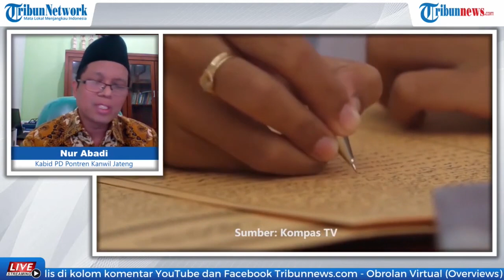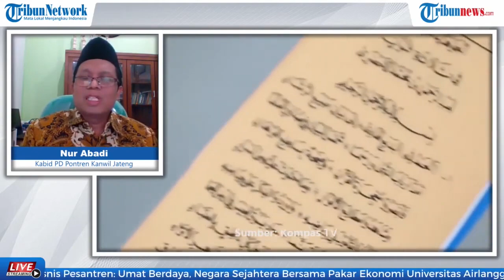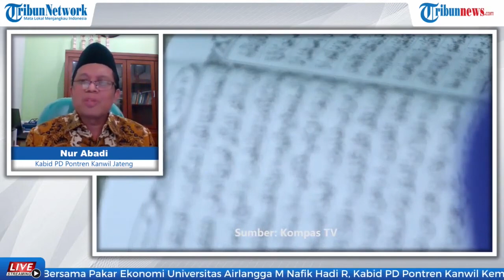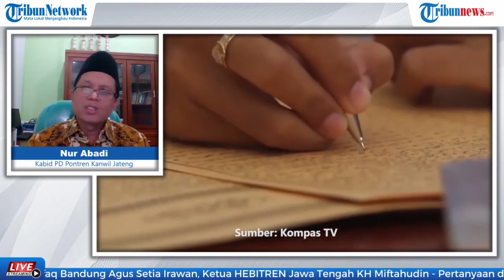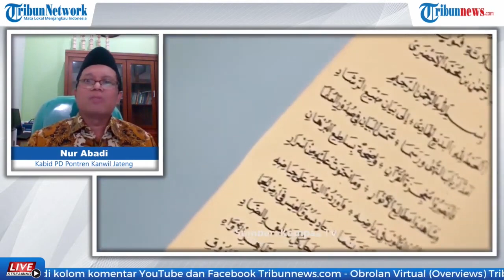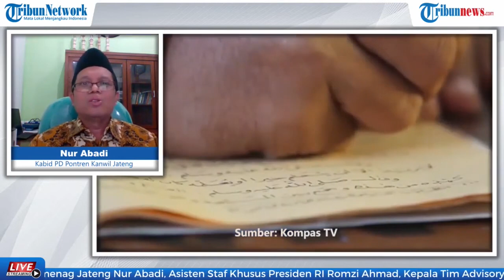OVERVIEW: Produk-produk Pondok Pesantren Butuh Galeri Pemasaran, Pemerintah Perlu Menjembatani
TRIBUN-VIDEO.COM - Sementara itu, Kabid PD Pontren Kanwil Jawa Tengah, Nur Abadi mengatakan sudah saatnya produk-produk pondok pesantren tidak hanya mentok di internal saja.

"Pondok pesantren harus bisa bagaimana go publik, tidak hanya di internal saja," kata dia.

"Tetapi mereka harus bisa ke luar termasuk provinsi, nasional, dan go internasional," tambahnya.

Pondok pesantren, lanjut Nur, dinilai memiliki potensi berlebih dan meyakin guna menghasilkan produk yang bisa melalangbuana sampai ke internasional.

Itu menyusul kelas ekonomi para santri kini begitu beranekaragam, mulai dari kalangan menengah ke bawah hingga ke atas pun ada.

"Tempo dulu banyak para santri ke pesantren dari kalangan menengah ke bawah," kata Nur.

"Tapi bergulirnya waktu, banyak tokoh intelektual dari kalangan menengah ke atas masuk ke pesantren," imbuhnya.

Menurut Nur, itu bisa menjadi bekal pondok pesantren memunculkan unit-unit beranekaragam guna memberdayakan masyarakat.

"Pemerintah tentu perlu menjembatani dengan menyiapkan galeri yang bisa digunakan untuk pemasaran produk pesantren. Itu penting," tandasnya.

Sementara itu, obrolan virtual tidak hanya dihadiri Irawan dan Nur.

Kepala Tim Advisory KPWBI Solo Bimala, Ketua Hebitren Jawa Tengah KH Miftahudin, Pakar Ekonomi Universitas Airlangga M Nafik Hadi, dan Asisten Staf Khusus Presiden RI Romzi Ahmad.

Artikel ini telah tayang di Tribunsolo.com dengan judul Cerita Pesantren Al-Ittifaq Sukses Jalankan Agro Bisnis : Galeri Pemasaran Itu Penting,
Editor: Agil Tri